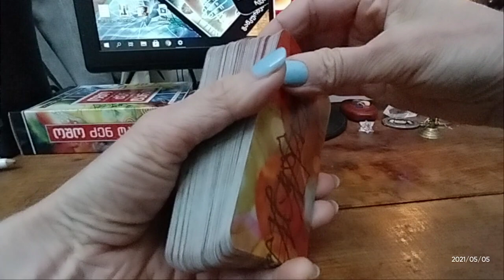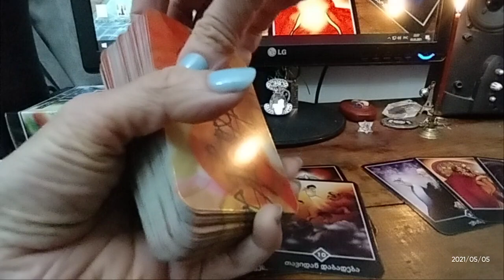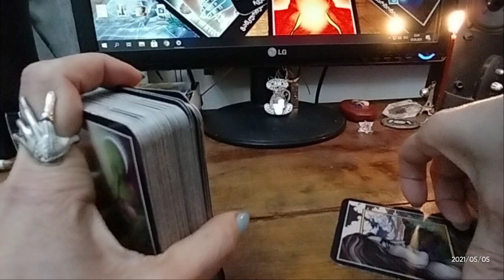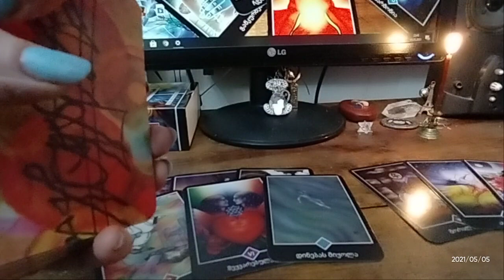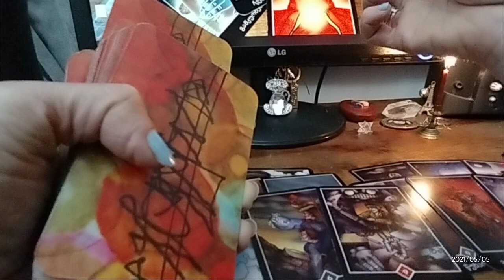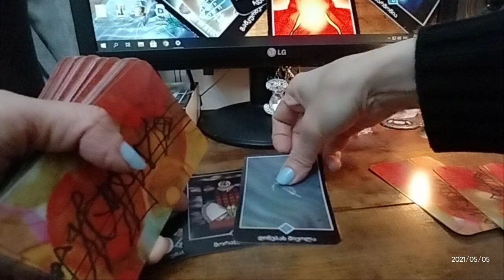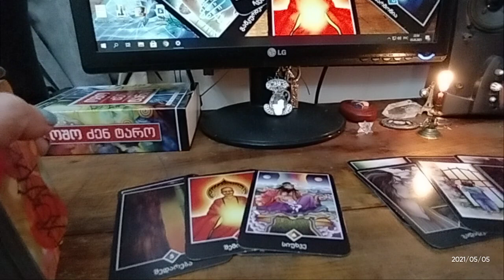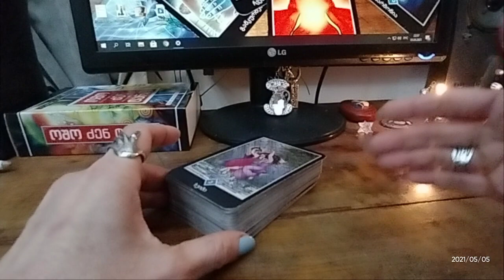🃏საჯარო გაშლა – როგორი ურთიერთობა გელოდებათ მასთან – 3 ვარიანტი